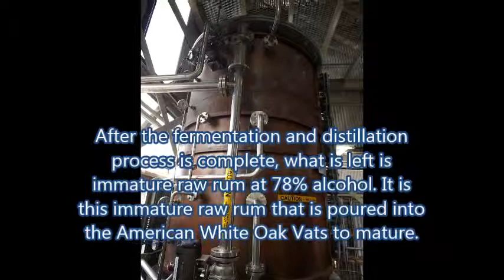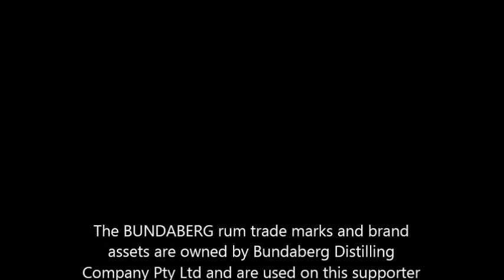Bundaberg Rum - Fermentation and Still House Video